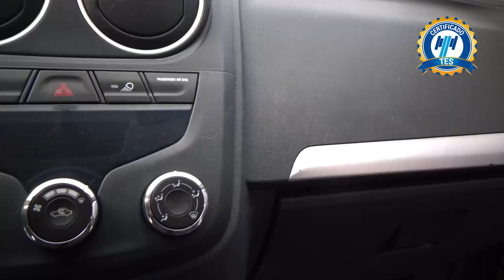Chevrolet / Tornado / 2015 - 19018